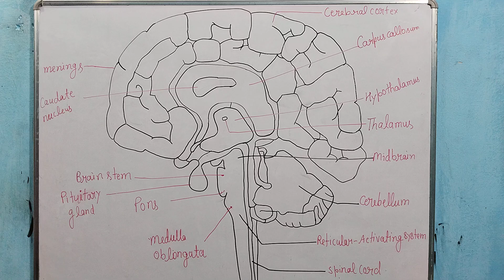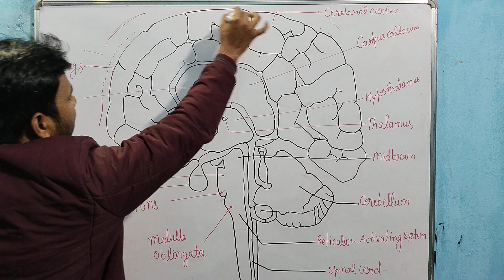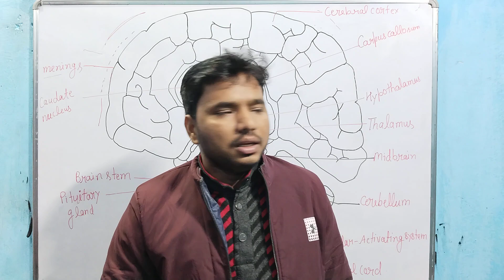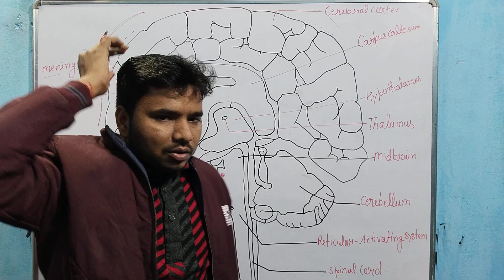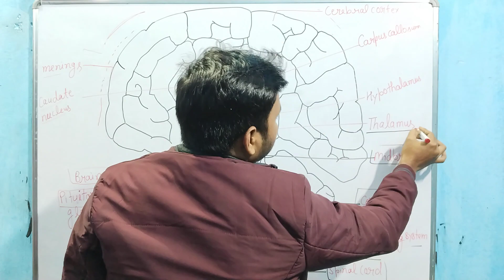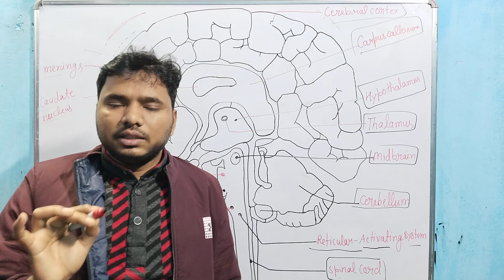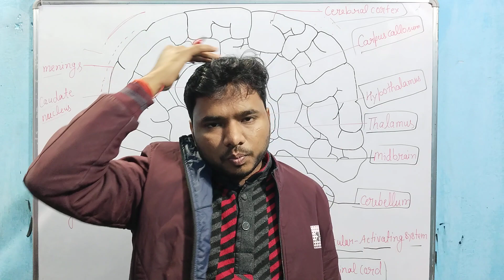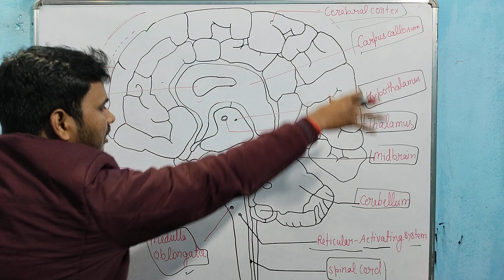मानव मस्तिष्क की संरचना || Structure of the Human brain